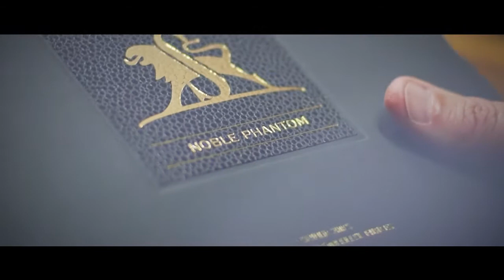TISSUS SCABAL - Éditions spéciales - Collection Noble Phantom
Distinguée même parmi nos célèbres éditions spéciales, cette collection de tissus de luxe se compose de 25 motifs dignes.

Il est tissé dans un tissage uni de 200gr dans le style des tissus tropicaux traditionnels, ce qui en fait un tissu idéal pour l'été.

Fièrement fabriqué dans notre propre usine de tissage à Huddersfield, à partir de laine mérinos superfine supérieure du Scabal Noble Wool Club, il possède un drapé élégant et une sensation merveilleusement douce.